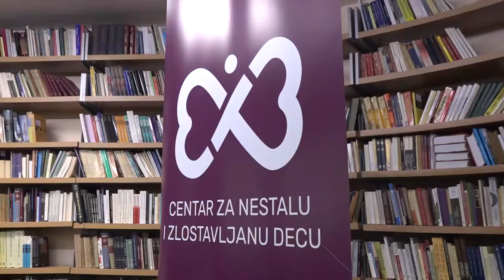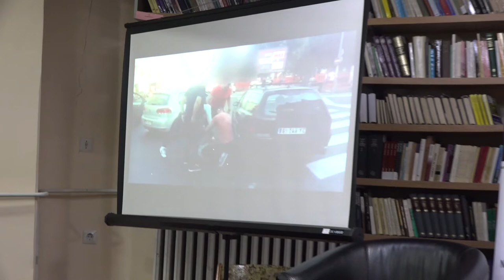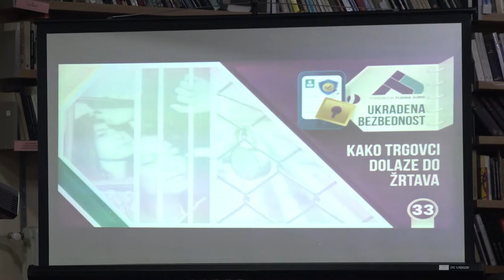SISTEM ''AMBER ALERT'' PREDSTAVLJEN U PIROTU